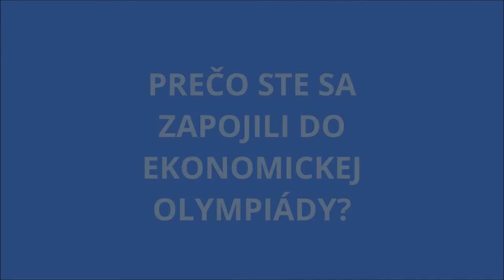Čo hovoria učitelia na Ekonomickú olympiádu?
Vo februári 2019 prebehli krajské kolá 2. ročníka Ekonomickej olympiády. Opýtali sme sa pedagógov, prečo sa do súťaže zapojili.